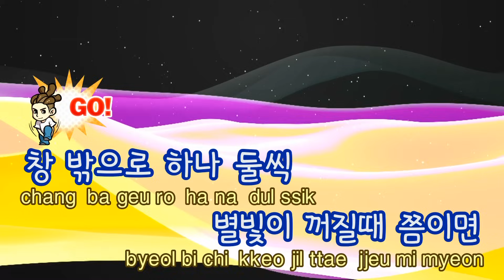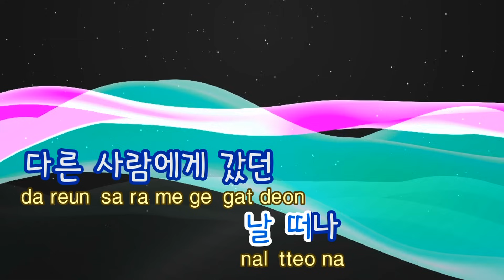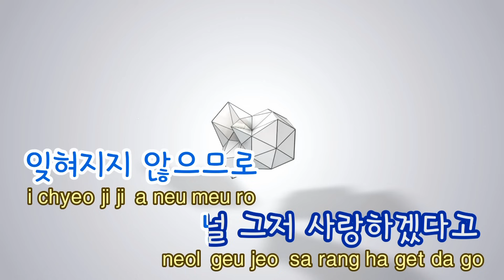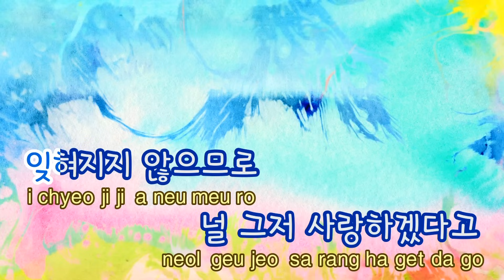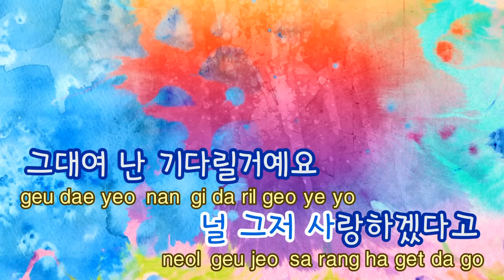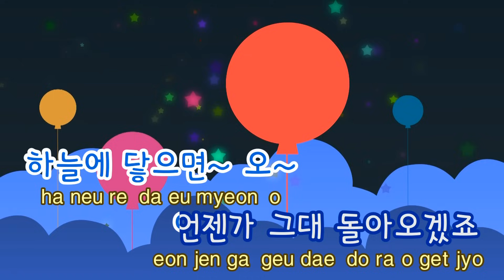[TJ노래방] 내눈물모아 - 서지원 / TJ Karaoke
내눈물모아  --  서지원

▶ ZillerSong Mobile : Android/IOS
▶ K-POP STAR Global Package : Android/IOS
▶ TJ TV Karaoke (Korean ONLY) : KT OllehTV , LG U+TV, SK BTV